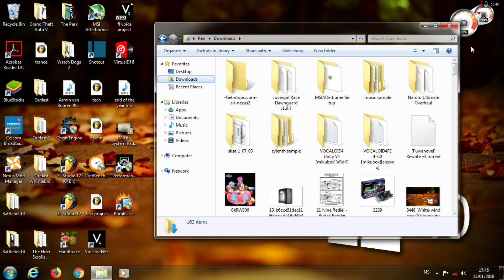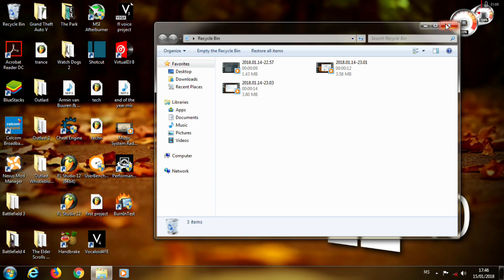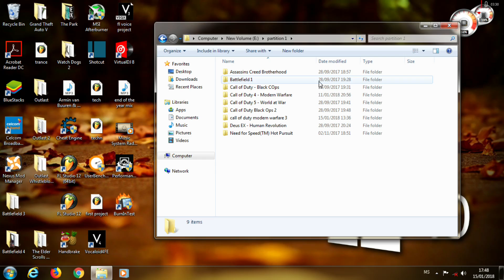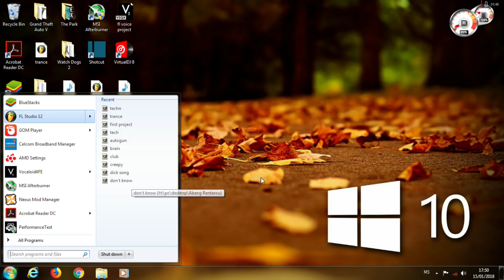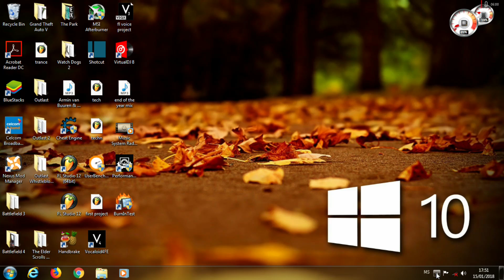Abang Rentarou Bosan Eps 6 : More random than ever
Abang Rentarou bosan telah kembali semula selepas lama menyepi
dalam kebodohan sendiri.Shout out to AMD for this graphic card.